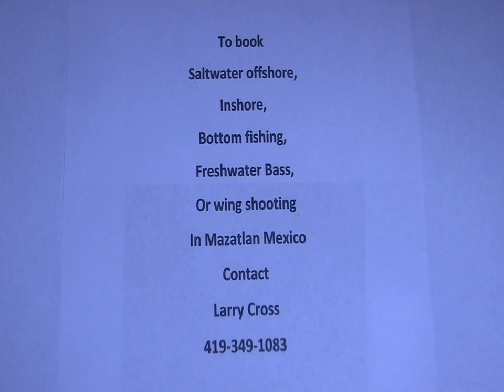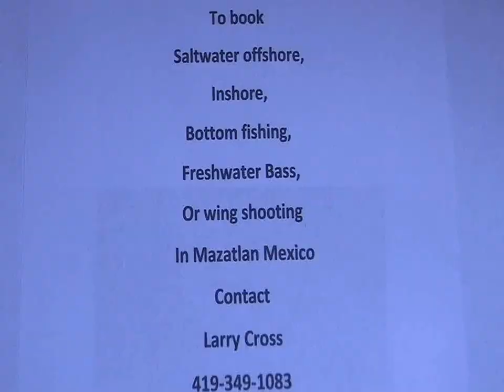Bucket List part 1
This is a video featuring My best friend fishing for Mahi Mahi / Dorado in Mazatlan Mexico July 2012